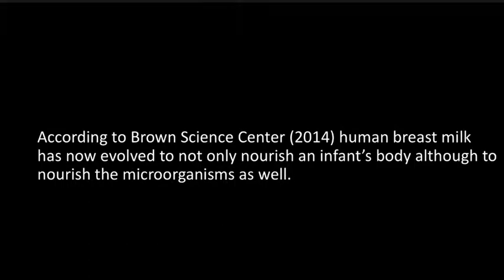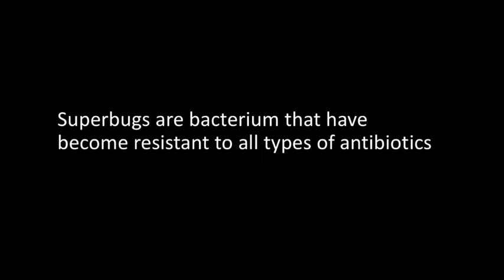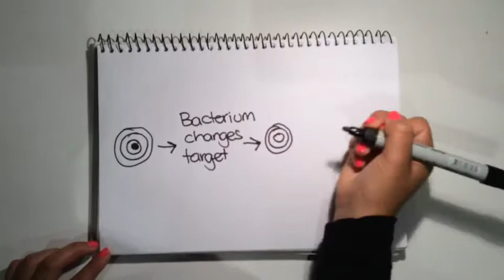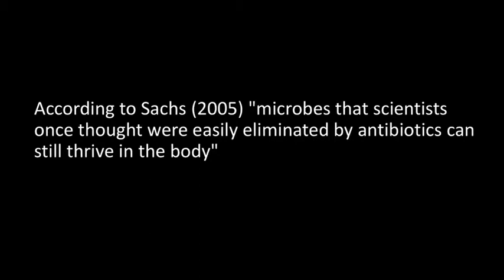The Rise of the Superbugs Documentary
I acknowledge that I have used other peoples video and I do not take ownership of those video.

TinyScience 2011, Several Different Microbes under microscope, Euglena, Rotifer, Amoeba, Bacteria, other, 30 November, online video, viewed 10 January 2015,

Music
Nature Documentary IV – Voice Of The Winter